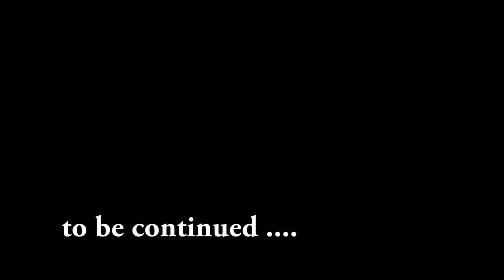rusicaa TV:Surya Singh Besra, Director, RASCA....Part-2